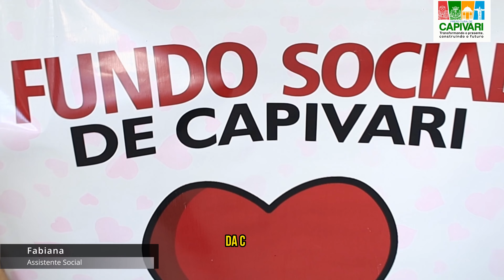Campanha do Agasalho de Capivari - empresa Capifer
Juntos, podemos aquecer o inverno de quem mais precisa! 💚❄️

Com o objetivo de levar amor e carinho a quem enfrenta o frio rigoroso do inverno e está em situação de vulnerabilidade, a Campanha do Agasalho arrecada roupas e cobertores para doação.

A empresa Capifer foi parceira da Secretaria de Desenvolvimento Social e acatou a Campanha, ajudando a fazer a diferença a quem precisa com um gesto de solidariedade. Confira!